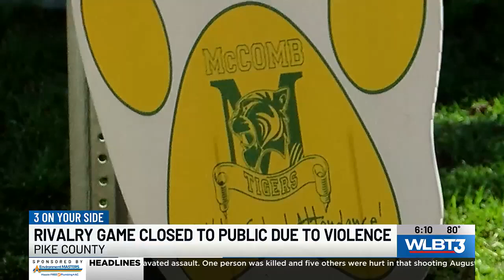Rivalry high school football game closed to the public due to violence